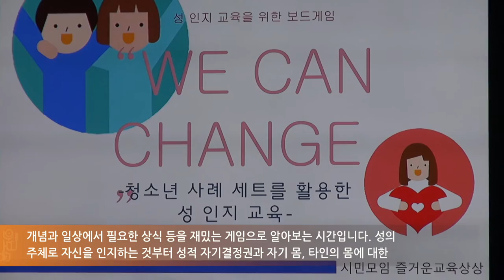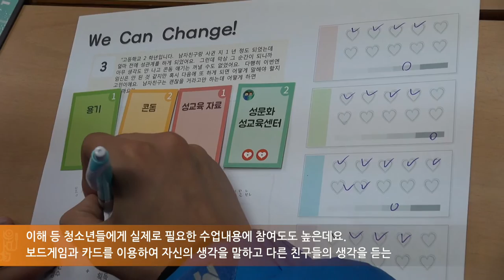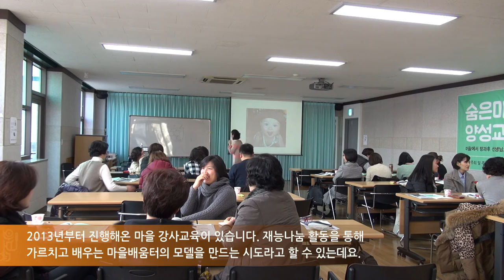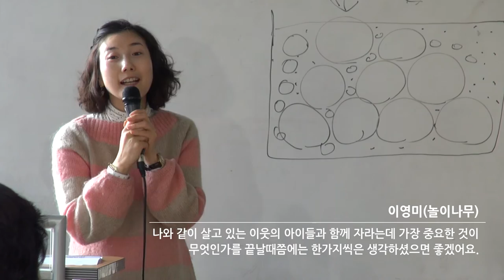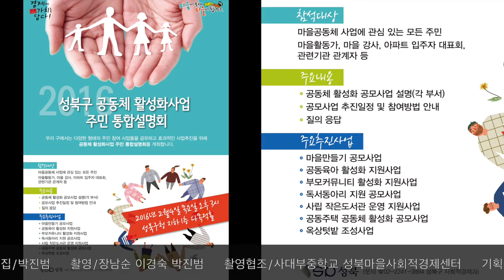성북마을뉴스(59회)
청소년들을 위한 성인지교육과 마을강사를 꿈꾸는 주민들을 위한 숨은마을강사양성교육 소식을 담아왔습니다.
2016년 1월 넷째주, 성북마을뉴스 어서보숑~
앵커/김현진
대본/김현미
편집/박진범
촬영/장남순 이경숙 박진범
촬영협조/사대부중학교 성북마을사회적경제센터
기획제작/와보숑